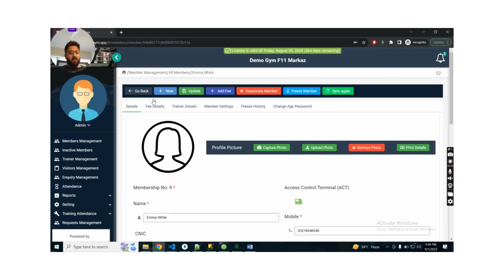Why new member hasn't been added to the biometric machine?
Want to skyrocket your gym's success and make it easier for both you and your members? Look no further! Introducing our cutting-edge SAAS application "TECGYM", specially designed for state-of-the-art Gym Management.
It streamlines Gym and fitness center management with a lot of features bringing perks to both the gym owner and members. You can have control in the palm of your hand with “24/7 Mobile Monitoring” When the dues are due, we've got your back with friendly reminders through our “WhatsApp and sms services”, You will have hassle-free check-ins and check-outs with our “Bio-Metric and Rfid Card System Integration”, Stay on track with “Real-Time Attendance Recording”, No more queues just click and the “payments will be made online”, Able to see “reports detailing generated revenue” by trainers, members, and visitors, Your gym's new members will be skipping the lines, and unlocking the fitness adventure in a snap by “Self Registration through QR Code” and much more!

Use the credentials below to explore the application
password: abcd@1234